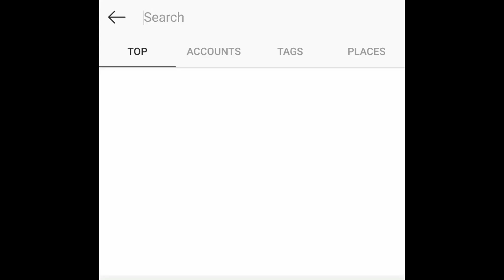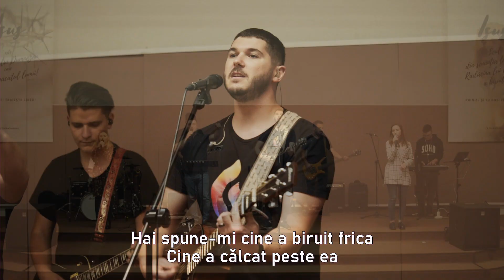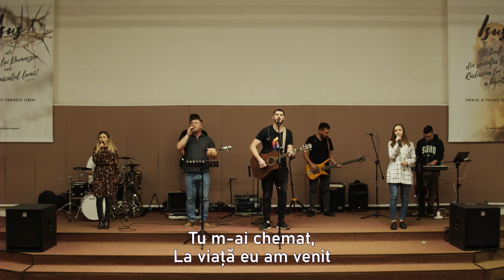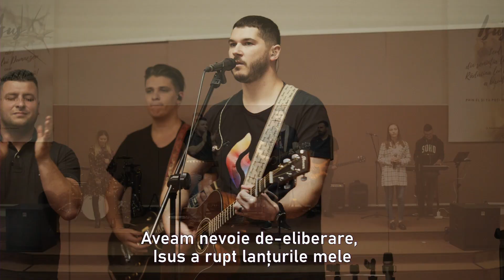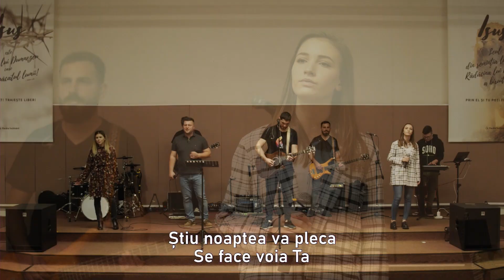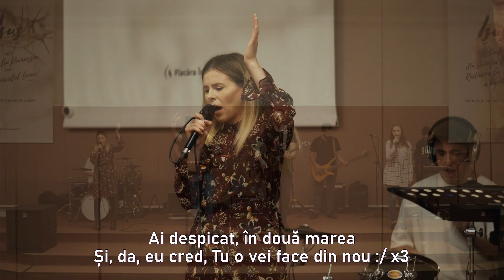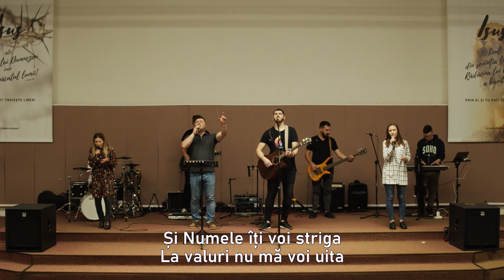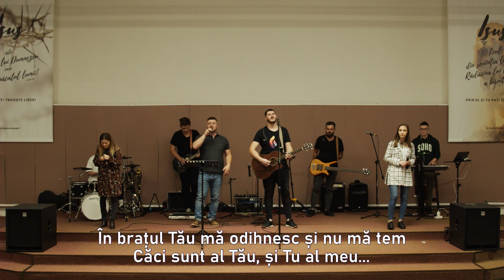Biserica Online // 22 noiembrie 2020 // Flacăra Închinării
Ne poti asculta si în format audio pe Spotify, Apple Podcasts sau Google Podcasts: